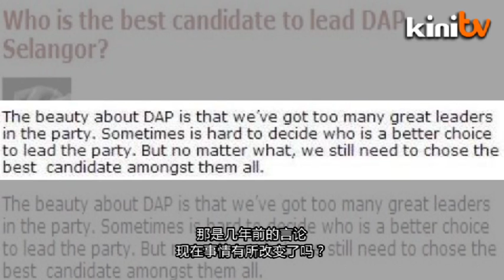KiniTalk: Shen Yee Aun - from DAP stalwart to MCA man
A man at the centre of a viral video that allegedly shows him advocating "ketuanan Melayu" has told KiniTV that clip was doctored and he was the victim of DAP Cybertroopers. Shen Yee Aun - the president of NGO Kami Sayangi Selangor and the Malaysia Youth Rights Movement - was once a DAP supporter himself, but has since become an MCA man after seeing "the devil" in the opposition party.